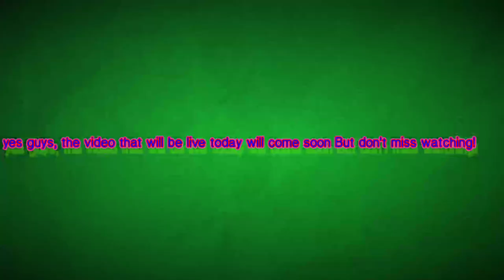𝐍𝐞𝐰 𝐄𝐩𝐢𝐬𝐨𝐝𝐞 𝐈 𝐭𝐫𝐢𝐞𝐝 𝐭𝐨 𝐞𝐬𝐜𝐚𝐩𝐞 𝐟𝐫𝐨𝐦 𝐆𝐮𝐫𝐭𝐲 𝐈 𝐟𝐢𝐧𝐚𝐥𝐥𝐲 𝐞𝐬𝐜𝐚𝐩𝐞𝐝 𝐟𝐫𝐨𝐦 𝐭𝐡𝐞𝐫𝐞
My Roblox Profile/Account • TheNeiselol
YoUTuBe®Social™YT✓ NeiseloksGamers
Growtopia/Online My Account or Something Else •√ ZynqDropgT
Discord ≠ [(+Plus Bkoohhh Server?!??!Yuha}) • NeiseloksGamers 4855
🤟🤙Game Songs İn Track/Artist🤞🔥
[This video Music/Artist Containment/From New Year or Old Year İ Downloaded from Audio and Not Missing] U Can Check Out order Song/Artist From More Song/Müsic/Artist 🤞✓İn The Description Songs/Artists/Musics Mores✓
my oldest video from 2020/2021 Jan/December/November or MorES lOvES Like Videeedoo ™Hooodooo Holly Jolly??™ Thats Right Them alLl haha😂😂🤟🤙🤞🔥❤️💙✨💥😎
Old Videos 1 [5 Months AGo]
Old Videos 2 [6 Months AGo]
Old Videos 3 [6 Months AGo]
OLdEßsT vİdEOßsß from last one{ Number 4 } [7 MonthSßs AGos]

“Timestamp’s✌️”
00:00 login
0:18 my intro has arrived
0:23 my intro looks finished so it's over...!!!
0:27 looks like special places or something
0:36 Impossible to escape from Gurty
0:46 my internet is lagged!
0:55 my internet lagging for out now...!!!
01:31 speciall stuffs, items or somethings else’s
02:43 closer to finishing the video!!
03:07 its actually very closer to finishing the video :D
03:42 my outro is currently on show
04:02 bye everyone, see on the next year or day or something...!!!

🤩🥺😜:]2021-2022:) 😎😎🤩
Lets Enjoy Game From Me 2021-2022 New Year/New NEİSELOKSGAMERS2021!🤞🤞😜😉😍🎄💥😌😋🙂🥺😍😎🥰🤟🔥✨💥🤩😍😍😍🥺😋😛😝😜[《 N̷E̷İ̷S̷E̷L̷O̷K̷S̷ 》 《 G̷A̷M̷E̷R̷S̷2̷0̷2̷1̷ 》]